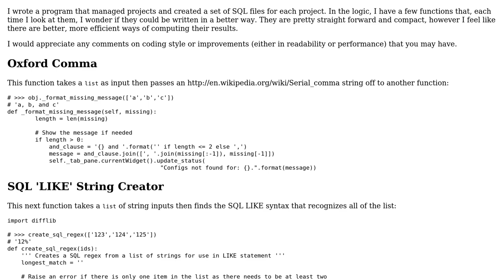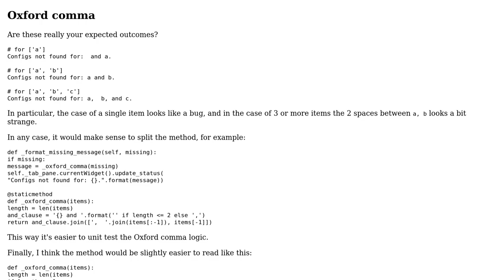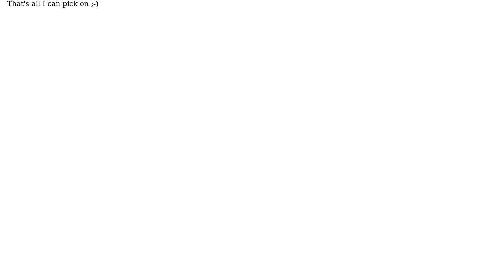Refactor Oxford Comma function (and other functions)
With thanks & praise to God, and with thanks to the many people who have made this project possible! You are responsible for your own actions.